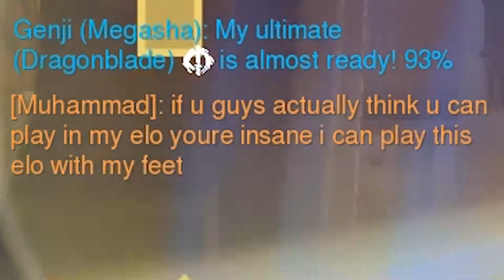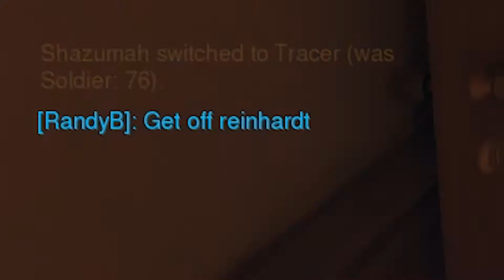Everything is Fine (Overwatch Ranked Adventures)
Ben told me to put Overwatch in the description so OverwatchOverwatchOverwatchOverwatchOverwatchOverwatchOverwatchOverwatchOverwatchOverwatchOverwatchOverwatchOverwatchOverwatchOverwatchOverwatchOverwatchOverwatchOverwatchOverwatch

Music ▼
ElectroSWING  CATJAM - Gypsy Jive